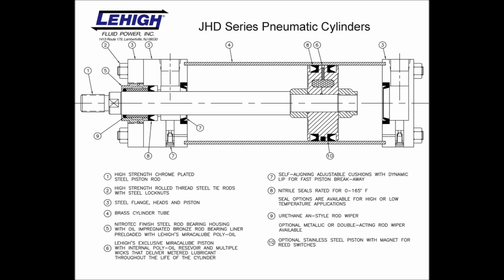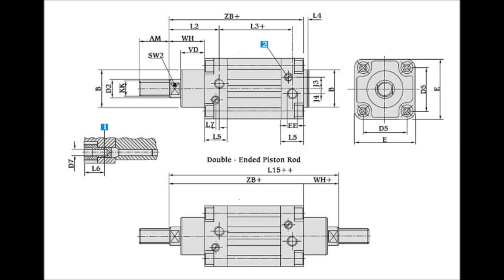Pneumatic Cylinder Price, Manufacturer, Repair, Force Calculation, Exporter